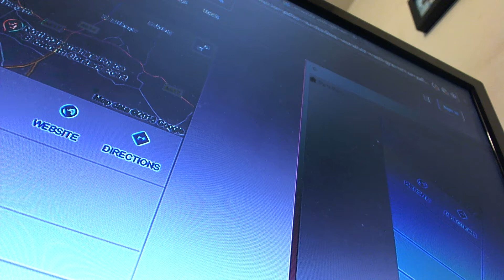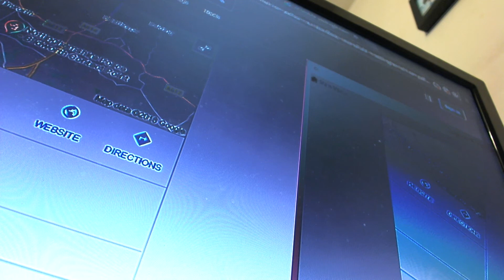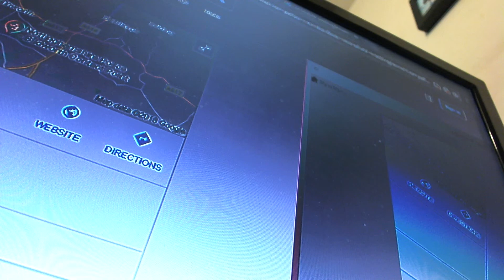REPORTING A CRIME THEFT AND FRAUD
OLIVER MORLEY D V L A . HAS COMMITTED FRAUD AND THEFT OF PROPERTY .HE HAS NOW  VACATED  IS POSITION TRY IN TO ESCAPE  LIABILITY  FOR THE FRAUD AND THEFT OF MY PROPERTY .IF ANY OF US WOULD OF DONE THE SAME WE WOULD BE ARRESTED AND BE DOING PRISON TIME SO LETS SEE WHAT THE POLICE DO WITH IT .